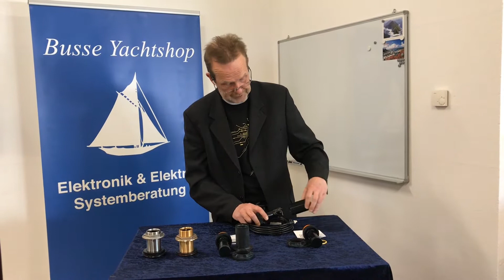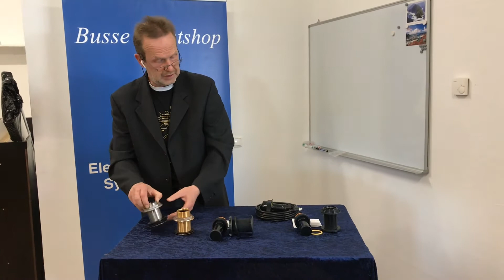FAQ: Sind die Airmar Rumpfhülsen P617v und P17 austauschbar?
Die  P617V Rumpfhülse hat eine Rückschlagklappe eingebaut gegenüber der P17 Rümpfhülse, ansonsten sind sie aber von den Abmessungen gleich.